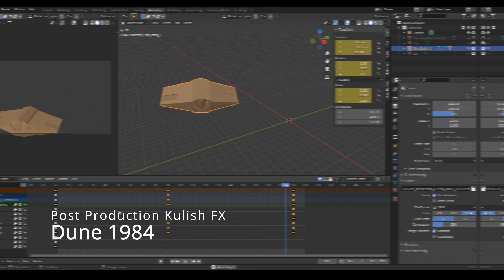Punk Post Production Scene based on Dune (1984) by Kulish FX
Fun Punk PostProduction of Dune (1984) Movie in 2021 by Kulish FX

I thought how I could make post production for Hollywood high budget Movie... Truth movie from 1984)